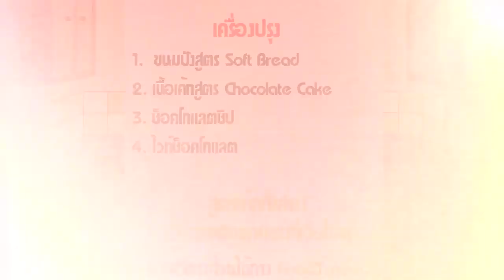ขนมปังช็อกโกแลต Chocolate Bread | FoodTravel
ขนมปังช็อกโกแลต | Chocolate Bread

ขนมปังเนื้อนุ่มสอดไส้ด้วยช็อกโกแลตเค้กเนื้อชุ่มฉ่ำที่บรรจงสอดไส้อย่างจุใจทั้งชิ้น ไม่ว่าจะตัดเสิร์ฟส่วนไหนก็มั่นใจได้เลยว่าได้ลิ้มลองไส้ขนมปังกันอย่างแน่นอน

วัตถุดิบขนมปังช็อกโกแลต Chocolate Bread

ส่วนผสมสำหรับ 1 ชิ้นใหญ่

1. ขนมปังจากสูตร Soft Bread 350 กรัม
2. เนื้อเค้กช็อคโกแลตจากสูตร Chocolate cake 1/3 ส่วน
3. ช็อคโกแลตชิป 100 กรัม
4. ไวท์ช็อคโกแลตชิป 100 กรัม

1. แม่พิมพ์เค้ก
2. แม่พิมพ์ขนมปัง
3. เครื่องตีไข่
4. ตระกร้อ
5. กรรไกร
6. กระดาษไข
7. มีด
8. ตะแกรง
9. แร๊ปพลาสติก
10. ไม้นวดแป้ง

วิธีทำขนมปังช็อกโกแลต Chocolate Bread

1. อบเค้กช็อคโกแลตจากสูตร Chocolate cake (ใช้เพียง 1/3 สูตร) ทำขนมปัง soft bread จนได้ก้อนแป้งที่ขึงเป็น window ได้
2. ทาพิมพ์ขนมปังให้ทั่วด้วยเนยจืด และอุ่นเตาที่อุณหภูมิ 180-190 องศาเซลเซียส
3. ตัดก้อนแป้งออกมาชั่งน้ำหนักให้ได้ 350 กรัม
4. รีดก้อนแป้ง คลึงด้วยไม้นวดแป้งจนแบน มีขนาดใหญ่กว่าพิมพ์เค้กที่เตรียมไว้
5. ยกแป้งที่รีดได้ที่แล้วใส่ลงในพิมพ์
6. ใส่ช็อคโกแลตชิปและไวท์ช็อคโกแลตชิปลงบนแป้ง 1/3 ของที่มีอยู่
7. ใส่เนื้อช็อคโกแลตเค้กลงไปให้ทั่วพิมพ์
8. โรยทับด้านบนด้วยช็อคโกแลต 2 ชนิดอีกครั้ง (เหลือไว้แต่งหน้าขนมปังด้วย)
9. พับแป้งขนมปังที่เหลืออยู่ด้านบนลงมาให้หุ้มเค้กจนทั่ว (หรือจะใช้วิธีสานเพื่อความสวยงาม)
10. พักทิ้งไว้ 15 นาที
11. ทาไข่ขาวบนขนมปังให้ทั่ว โรยด้วยช็อคโกแลตทั้ง 2 ชนิดที่เหลือ
12. นำเข้าเตาอบ 30-40 นาที ที่อุณหภูมิ 180-190 องศาเซลเซียส
13. นำออกมาแซะขอบให้ทั่ว คว่ำออกจากพิมพ์
14. พักบนตะแกรงจนเย็น
15. ตักเสิร์ฟตามชอบ